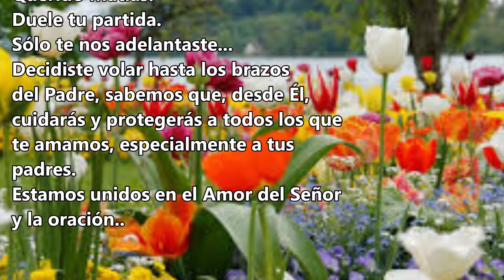Querido Matías. sólo te adelantaste...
Te amamos y oramos por ti.